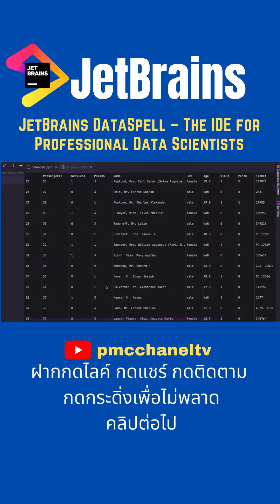JetBrains DataSpell – The IDE for Professional Data Scientists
ສ້າງສັນງານໂດຍ ທີມງານ ພີເອັມຊີ
Powered by PMC Chanel TV